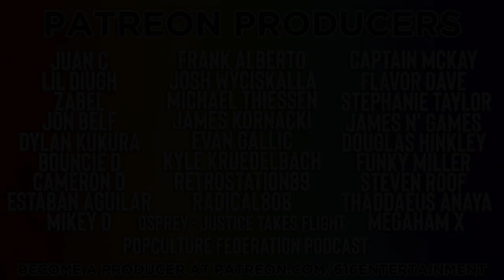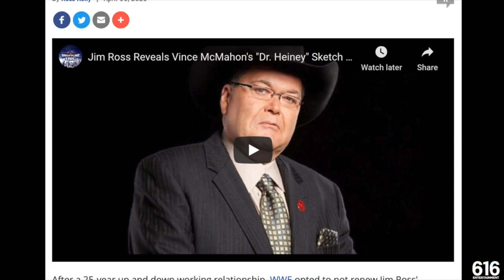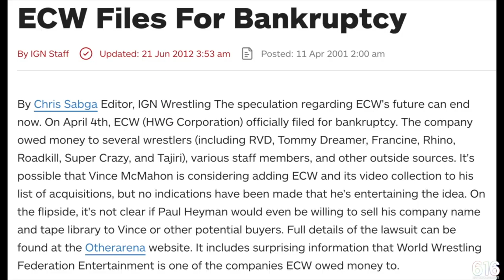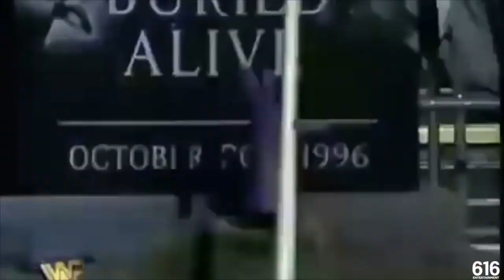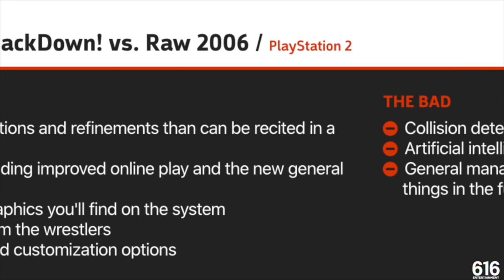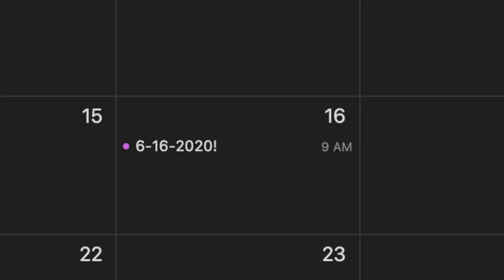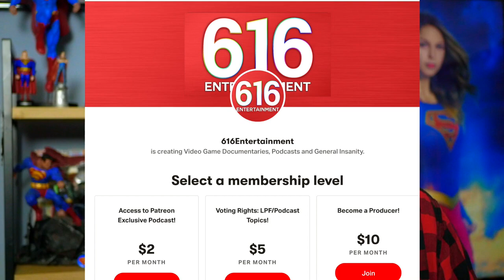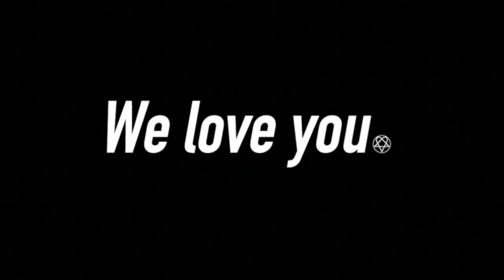'WWE SmackDown! vs. RAW 2006' RETROSPECTIVE - Triangle X Squared O.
The WWF/WWE SmackDown! game franchise, which debuted in 2000, is far and away my favorite wrestling game series of all time. My entire childhood, hell, my formative teenage years, are painted with a brush tinted in SmackDown! blue. Some say 2002's 'Shut Your Mouth' is the best of all time, others argue for 2003's 'Here Comes The Pain.' The war has raged for more than a decade at this point, much like the war between the flagship brands themselves. 'WWE SmackDown! vs. RAW 2006,' though, is without a shadow of a doubt, the dark horse of the franchise. With new additions like GM Mode, the Buried Alive Match, Fulfill Your Fantasy and more, I think we've turned this video game one on one into a triple threat match. Let's get to it!